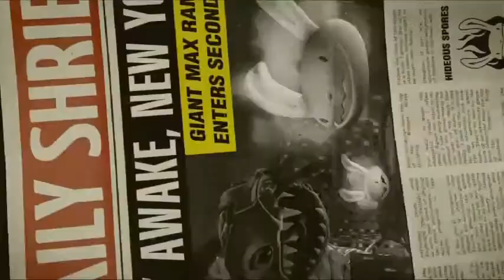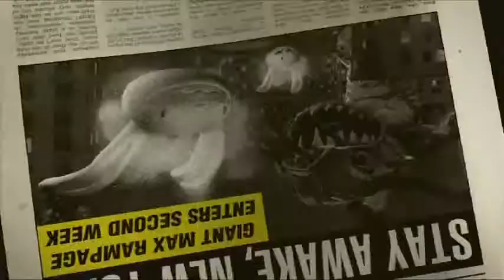Sam & Max The Devil's Playhouse Developer's Commentary Episode 5